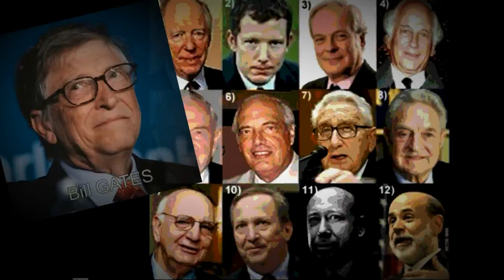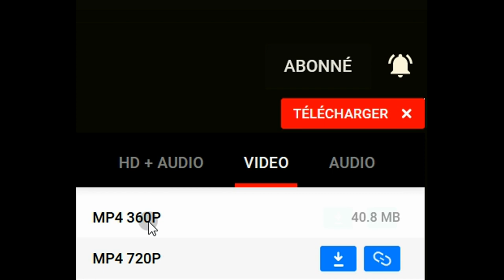Milliardaires : "... pour les commissions, c'est comme ça ! "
Existe-t-il une fortune gagnée honnêtement ?  ...  j'en doute